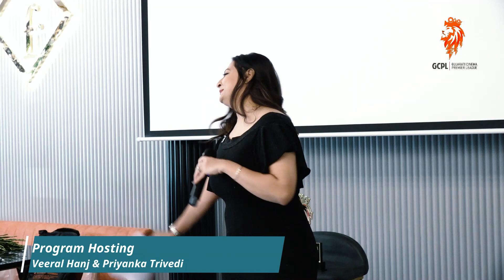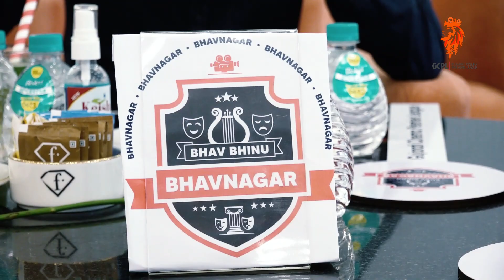Artist Auction | Gujarati Cinema Premier League Season One | GCPL | 12 December 2021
Gujarati Cinema Premier League Season One Presents The First Its Own Kind of Artist Auction.

The Artist Auction Event was organized on 12th December 2021 at FTV Cafe Ahmedabad.

GCPL Season One
Organized By: 8 Eyes Production House
Presented By: Kalarav Gujarati App.
Powered By: Gujarati Tourism
Co-Powered By: Junglee Rummy
Costume Partner: Aarchie's by Archna Soni
Print Media Partner: Aaj Kaal Daily
TV Media Partner: Gujarat First
Make Up Partner: B&B
Marketing partner: V-Manage
PR & Promotions: Manan Dave